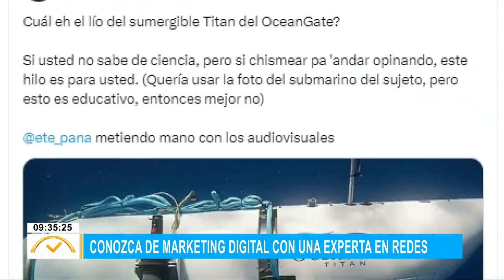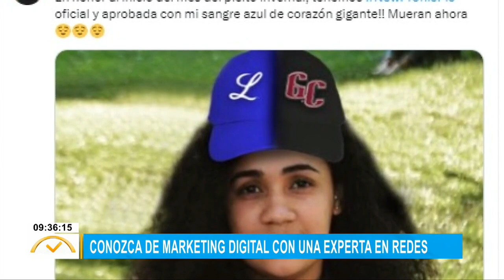Conozca de marketing digital con una experta en redes